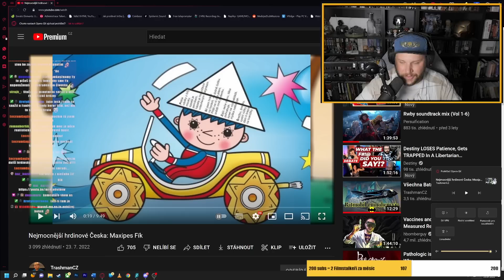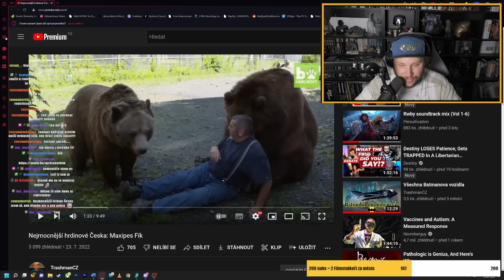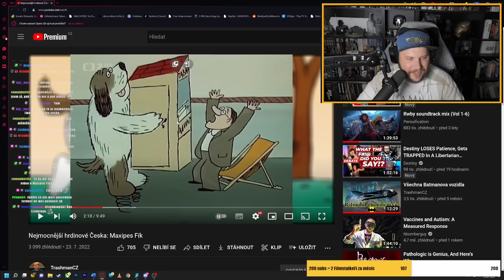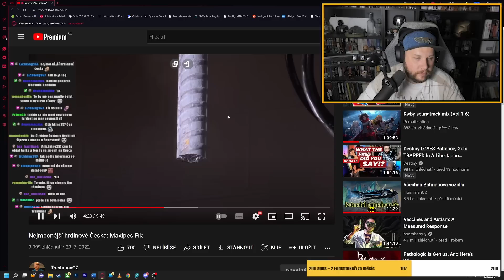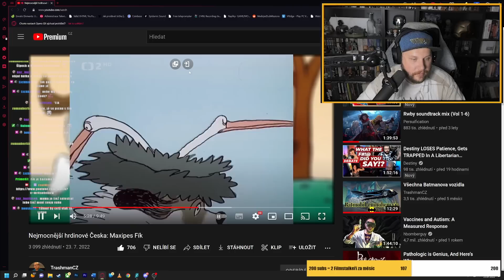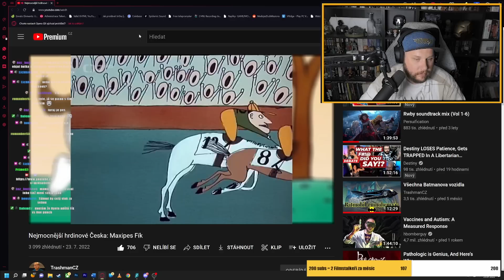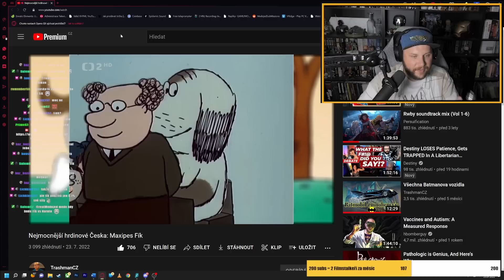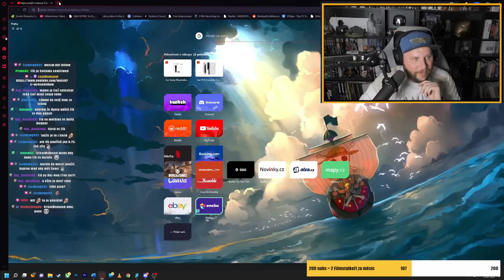REAKCE na Nejmocnější hrdinové Česka: Maxipes Fík od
Streamuje každý Pondělí, Středu a Pátek 14:00-17:00